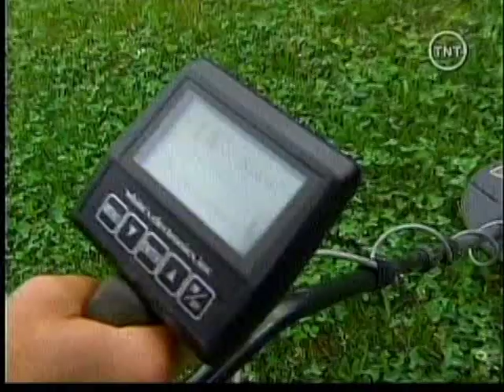Carl Edwards and his Toys